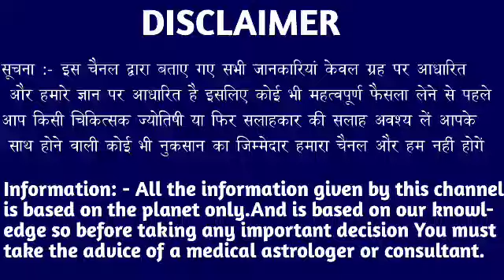वृश्चिक राशि वालो 10,11,12 फरवरी आपके घर के 5 हाथ की दूरी पर मिट्टी में है यह खजाना। Vrishchik Rashi